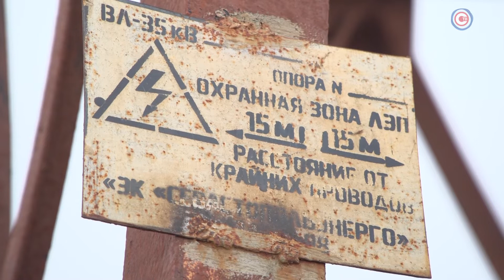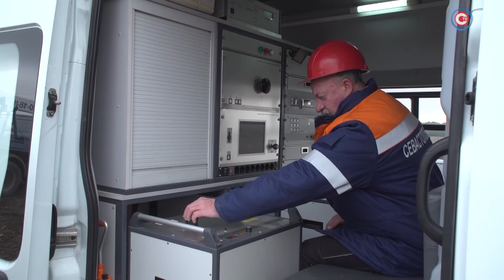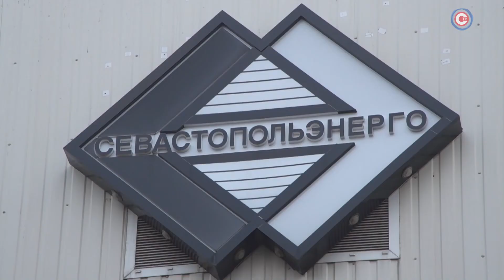«Севастопольэнерго» помогает садоводам – зимой в садовых товариществах прекратили отключать свет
Как помочь садоводам избежать постоянных отключений электроэнергии особенно в холодное время года? Решать эту проблему взялось предприятие «Севастопольэнерго». Дело в том, что сразу в нескольких десятках садовых товариществах нашего города в конце прошлого и в начале этого года отключалась подача электроэнергии. Происходило это из-за того, что срабатывала автоматическая защита от аварийного режима.